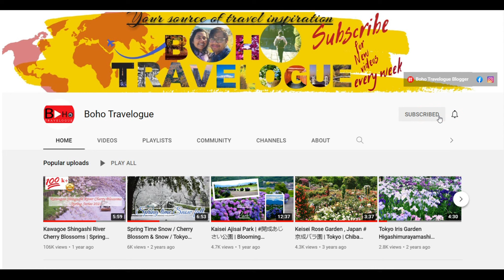Kinchakuda Red Spider Lily Festival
This is the best time to visit Saitama's Kinchakuda if you want to see the red flower carpet. Spider lilies are beautiful and this place is undoubtedly one of the best in Japan.
Write to